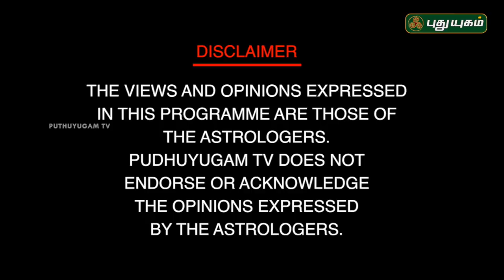சிறப்பான வாழ்க்கை வாழ! நீங்கள் கடைபிடிக்க வேண்டிய பிரபஞ்ச ரகசியம் | Neram Nalla Neram